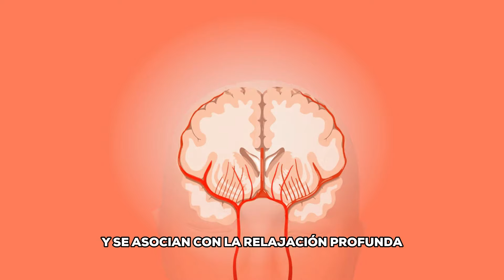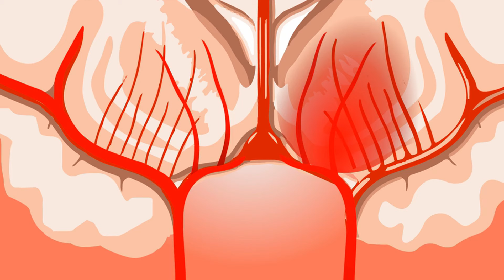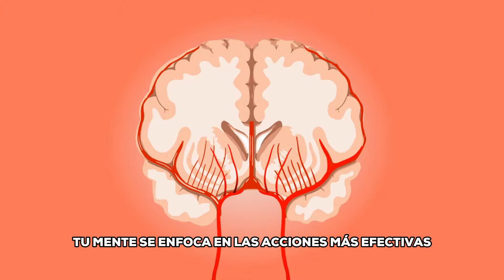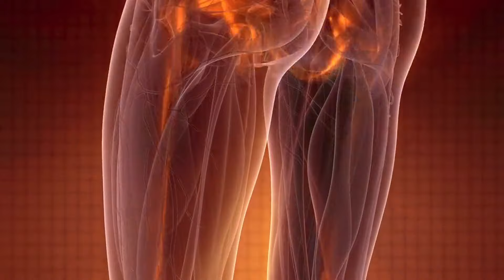Una vez que visualizas así la realidad cambia instantáneamente FUNCIONA RÁPIDO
👉 ¡SI ESTE VIDEO LLEGO A TU VIDA ¡NO ES POR CASUALIDAD! YA ESTAS LISTO PARA ESCUCHARLO.

Si Deseas saber cómo atraer el dinero que Deseas, sin sacrificar tu familia, tu salud, o trabajar en exceso, Accede HOY al área de miembros del canal 👇🔥
Cada mes, disfrutarás de 2 videos exclusivos, meditaciones guiadas que elevarán tu consciencia y nuestro poderoso libro "Destino Creado" para materializar tus deseos.

No esperes más, actívala hoy mismo haciendo clic aquí. Únete a nosotros y acelera tu viaje hacia la vida que mereces."👇

En Cualquier momento Dejara de estar Disponible ⏰ ❗

¡Prepárate para una transformación instantánea en tu vida al descubrir el poder extraordinario de la visualización! En este video revolucionario, aprenderás a visualizar de una manera que desatará un cambio inmediato en tu realidad. Sí, has leído bien, ¡funciona rápido! Abre las puertas a un nuevo mundo de posibilidades al aprender a utilizar tu mente de forma creativa y consciente.

¿Qué sucede cuando proyectamos nuestros deseos y sueños con una visualización poderosa y enfocada? La respuesta te sorprenderá, ya que verás cómo tu entorno se transforma ante tus ojos en tiempo récord. ¡Es hora de experimentar la magia de la visualización instantánea y dar forma a la vida que siempre has imaginado!

¡No pierdas esta oportunidad única de elevar tu poder de manifestación y experimentar cambios significativos en tu realidad en un abrir y cerrar de ojos! Atrévete a visualizar en un nivel completamente nuevo y observa cómo la magia se manifiesta de manera rápida y efectiva en tu vida. ¡El momento para crear la vida de tus sueños es ahora!